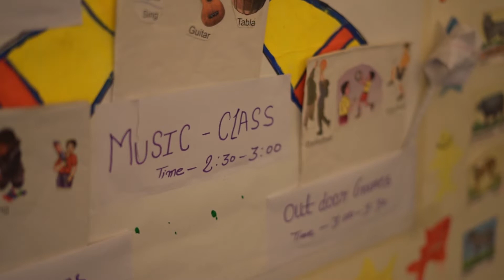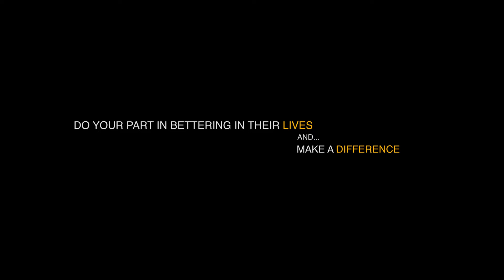Department of Social Justice Government of Rajasthan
Team TOSS shot this video for Department of social justice, Government of Rajasthan.